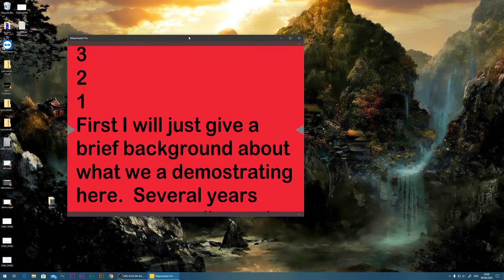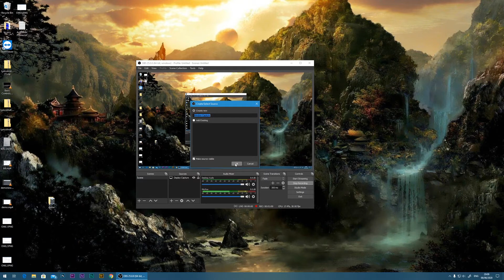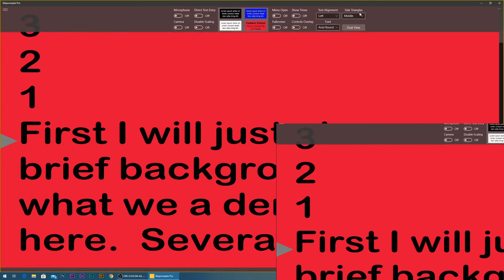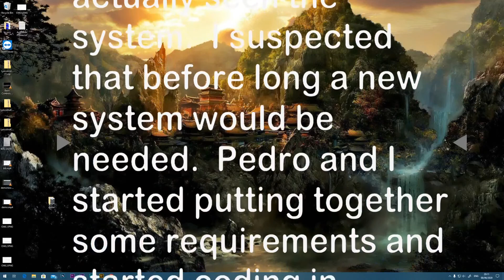Overlaying scrolling text onto an image or video.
In this quick tutorial I show you how you can overlay scrolling text onto a video or image.  This could be used for creating karaoke videos etc.